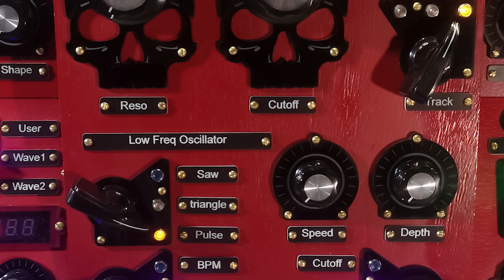SynTesla VII "Red Episcopate" sound only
The SynTesla VII "Red Episcopate" is a cutsom made polyphonic synthesizer for the Polish band BWPP. It is based on the "Logue" serie ARM architecture by Korg.
"00:00" Massive polyphonic pad with saturation
"01:53" Lead sound with Waveshaping synthesis
"03:34" Beautiful Low-Fi Poly pad with shimmering reverb and overdrive
"05:10" Unstable lead and FX sound